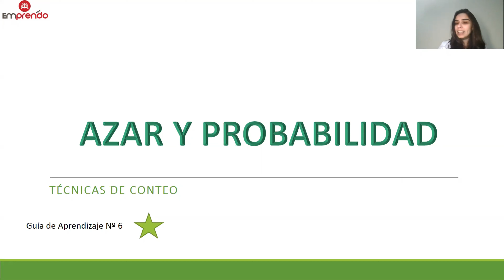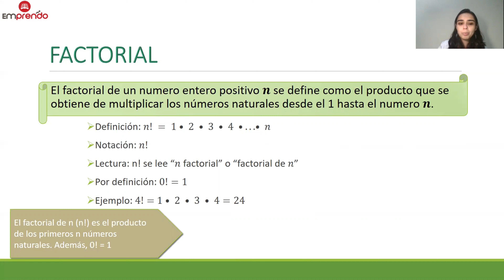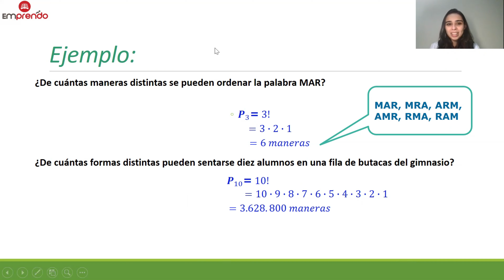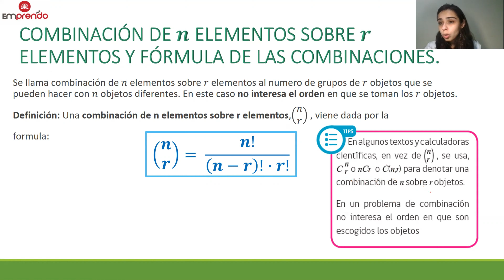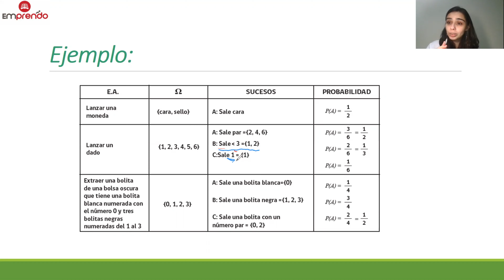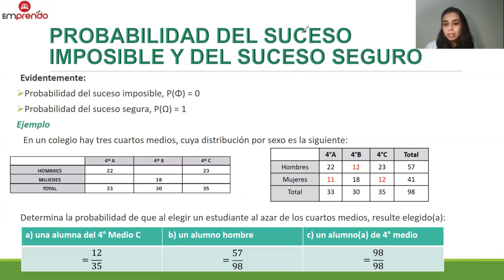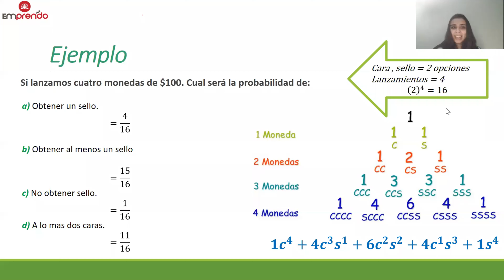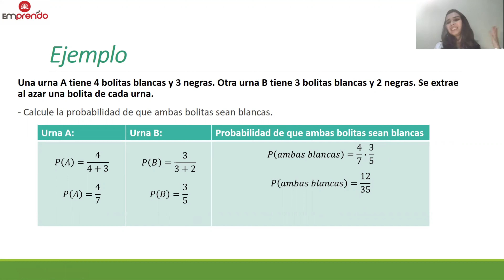Azar y Probabilidad - Matemáticas 2do Ciclo